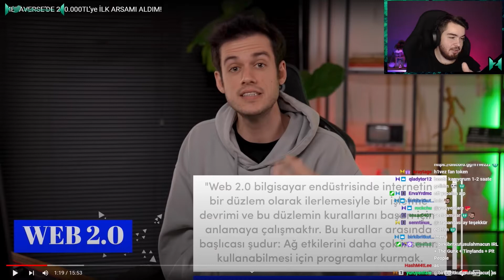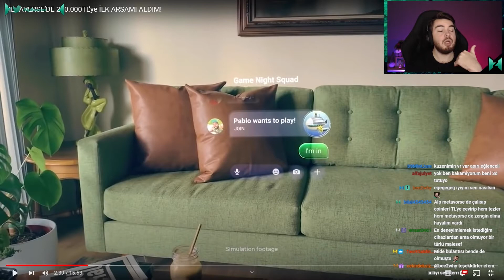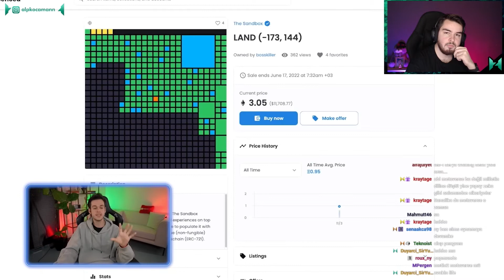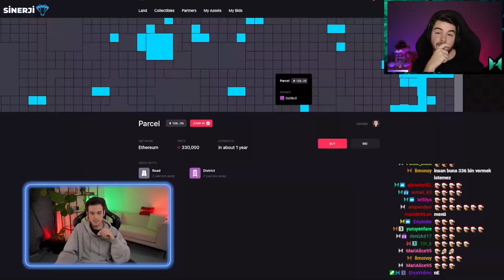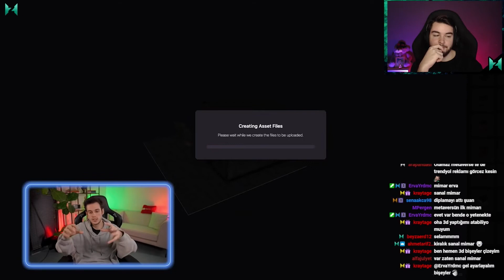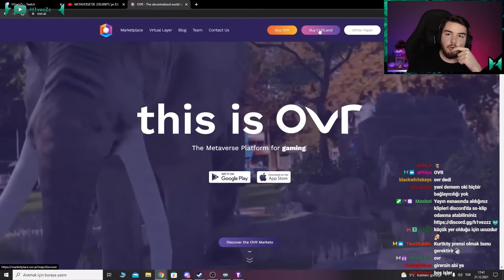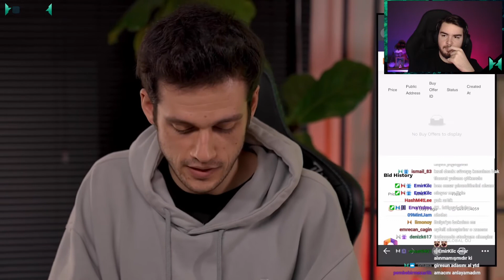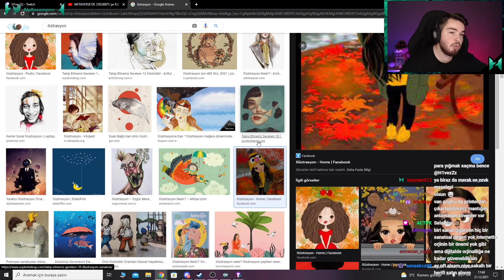H1vezZz | 'METAVERSE’DE 230.000TL’YE İLK ARSAMI ALDIM' İZLİYOR (ORKUN IŞITMAK)